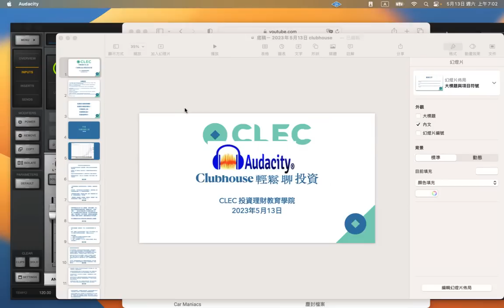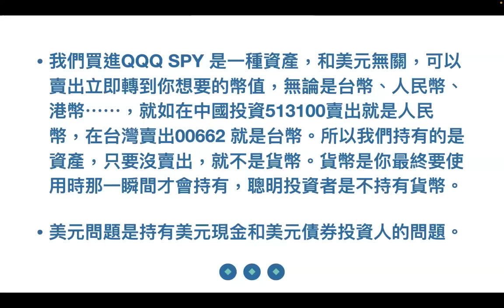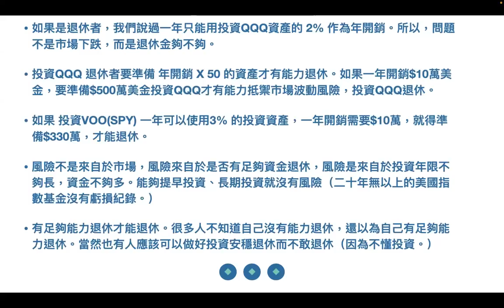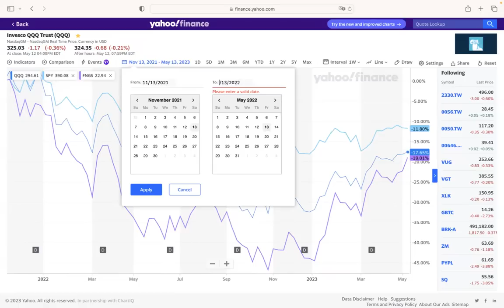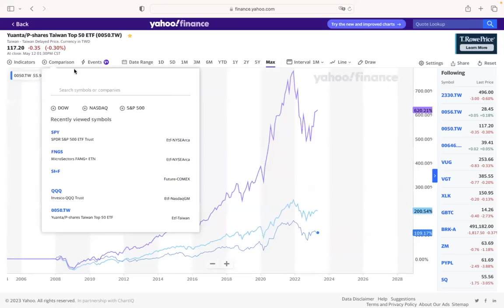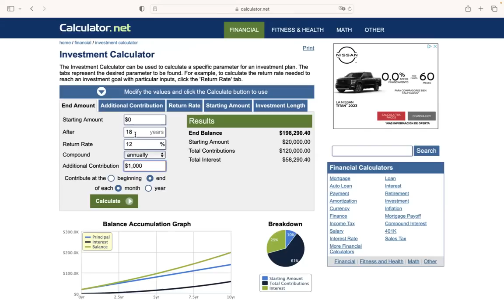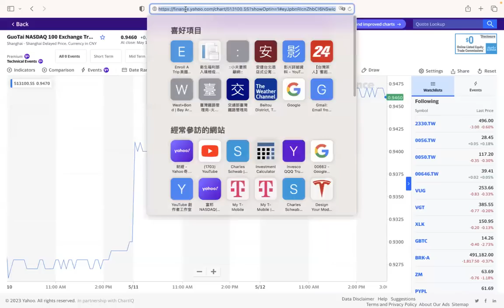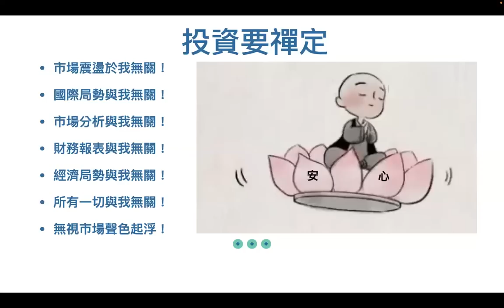00413 退休最大的風險、投資最笨的理由：投資者是持有資產不持有貨幣 2023年5月13日 CLEC投資理財頻道